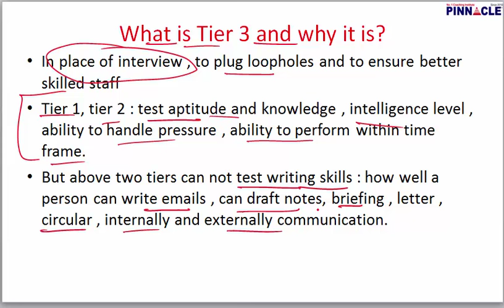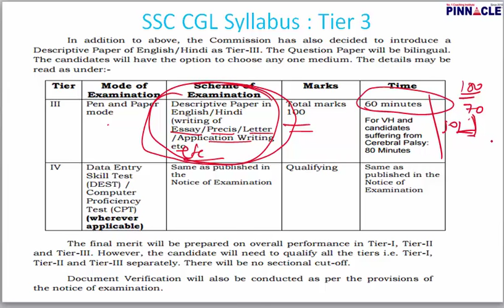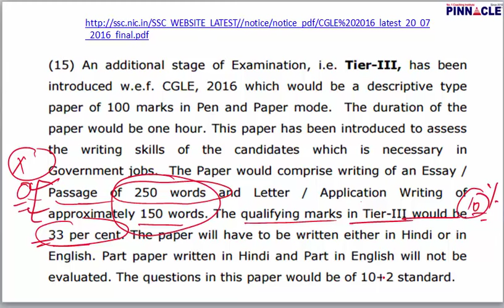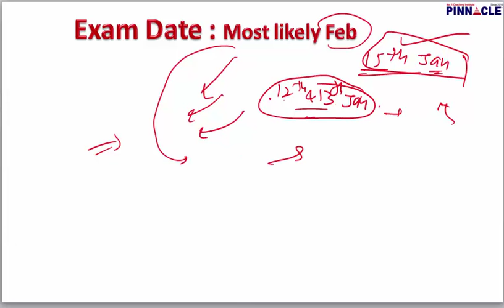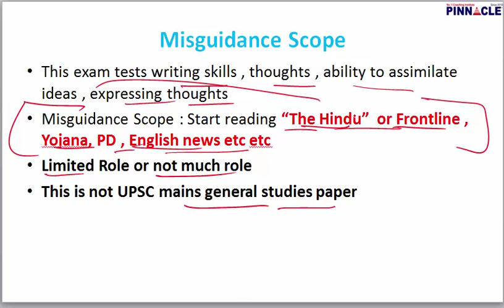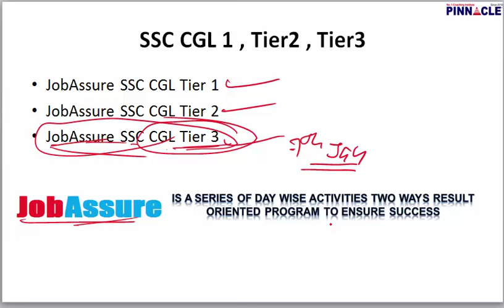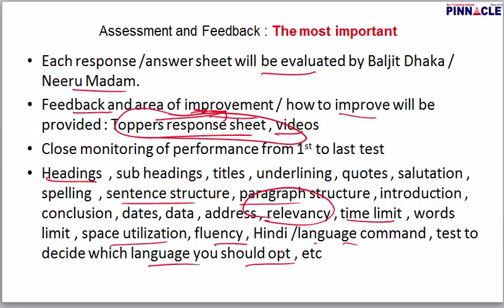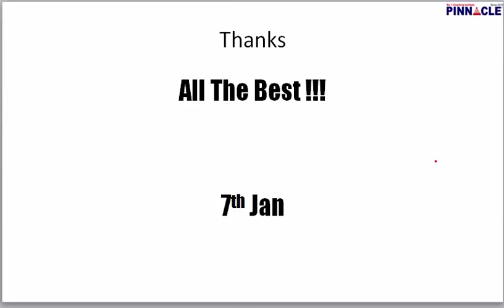ssc cgl tier 3 job assure new batch from 7th Jan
Join ssc cgl tier 3 new batch starting from 7th Jan.